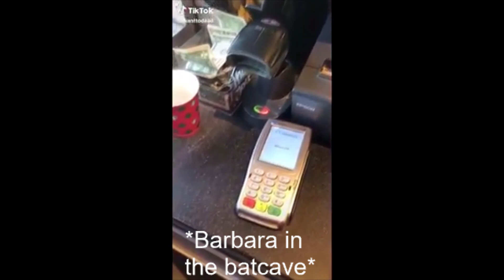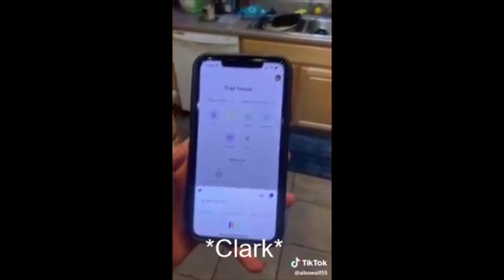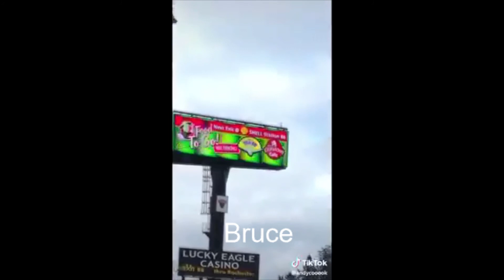DC characters as tiktoks